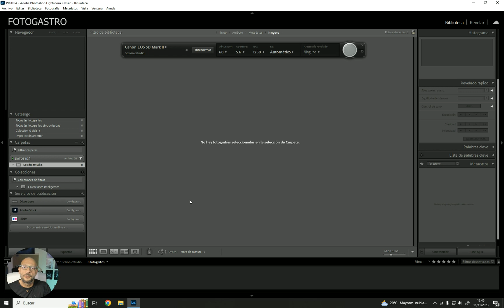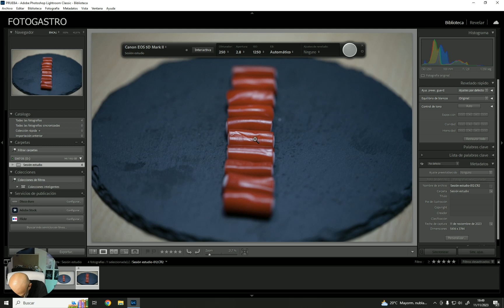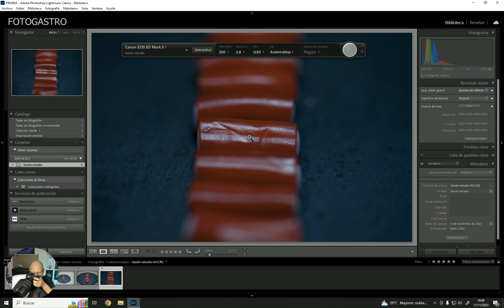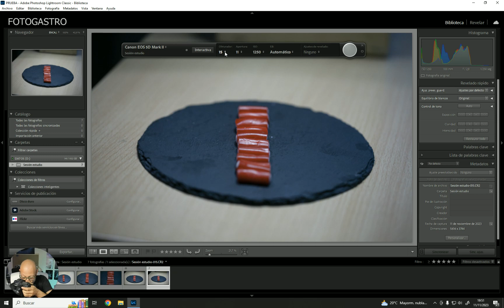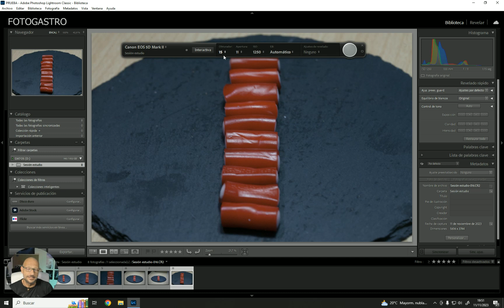Aprende fotografia en 8 días: Curso de iniciación | Parte 6/8 : PROFUNDIDAD DE CAMPO ✅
La profundidad de campo es uno de los parámetros que se puede complicar más pero en este vídeo te lo explicamos de una forma muy sencilla.

Recuerda que el próximo 24 de Noviembre de 2023 a las 19:00 horas realizaremos un directo donde resolveremos todas las dudas que tengáis. Acuérdate de apuntar todo lo que quieras saber y te las resolveremos.

Es muy importante poder pasar a la acción y practicar todos estos conceptos antes del taller.